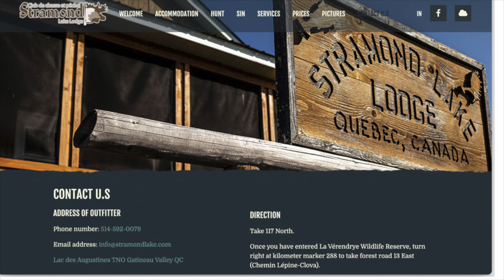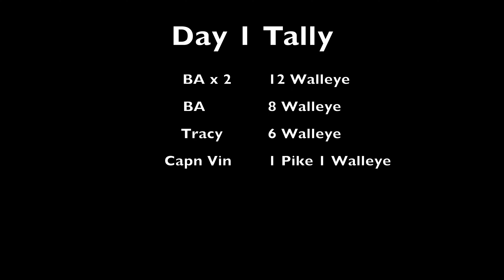Everybody has Stramond Lake FUN!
This video is the first of 6 from Stramond Lake Lodge.  I wanted to have everyone part of the video so enjoy the antics and fishing action!  We had a BLAST and if anyone wishes to spend time with Renee, there is a commercial providing all information as part of the video.